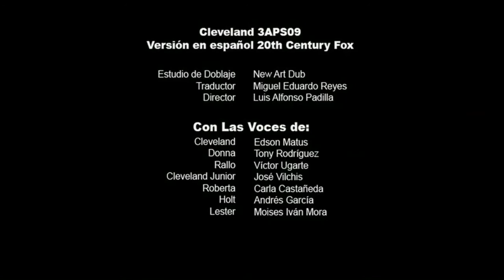KDOC-tv split screen credits (December 6th 2017)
I saw no one upload any split screen credits for this

Taken after 'The cleveland show' and before 'King of the Hill'